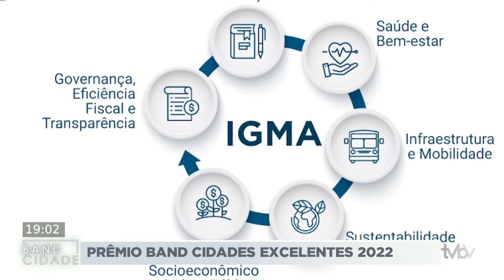Prêmio Band Cidades Excelentes 2022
Prêmio Band Cidades Excelentes 2022. O Grupo Bandeirantes e o Instituto Aquila reconhecem o talento da gestão pública municipal.